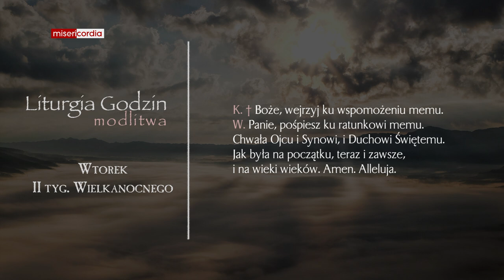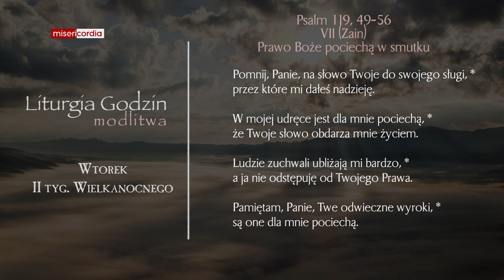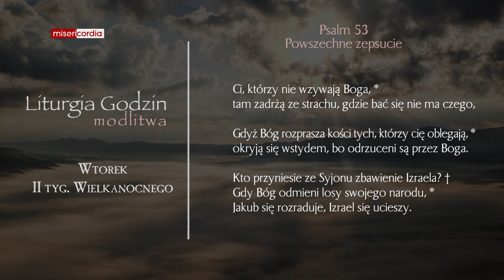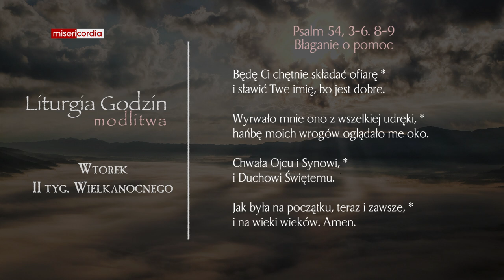Liturgia Godzin | Modlitwa Południowa | Wtorek, II tyg. Wielkanocnego